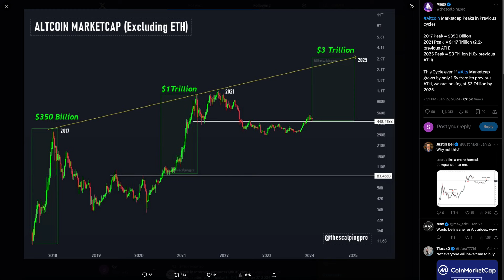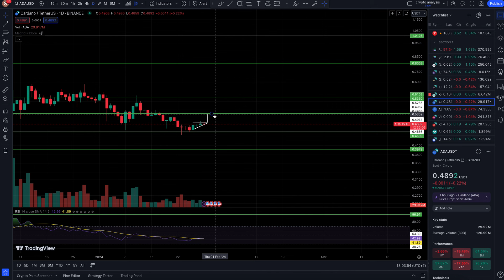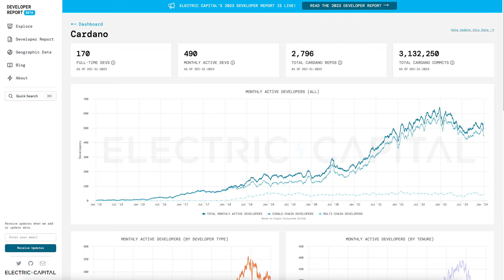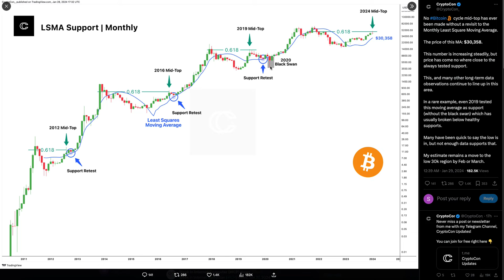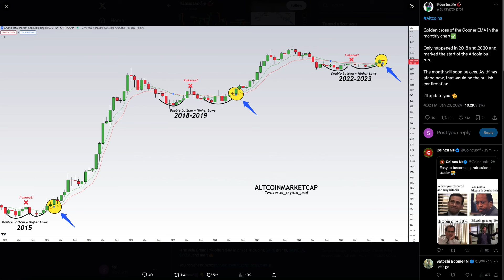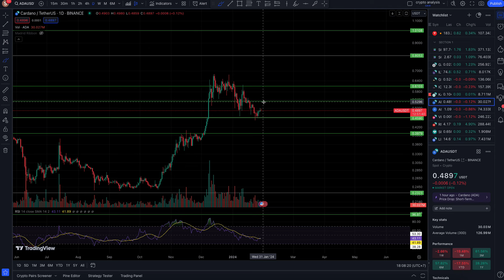🚀This Could Spark Cardano ADA BullRun 🚀 |CARDANO PRICE PREDICTION🚀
🚀 Ledger (Keep your crypto safe)

🚀 Tube Mastery 3.0 ( In case you don’t want to keep all of your eggs in one basket and would like to invest in YouTube education that might potentially bring you passive income through YouTube Automation Business)

🚀VidIQ (Helps with YouTube keyword research)

🚀 Trading View ( In case you would like to take your TA to the next level )

🚀 Nord VPN ( Keep your Internet connection safe and avoid hacking attacks. Nord VPN also allows you to use any exchange you want even if it’s disabled in your location. You can also watch Netflix movies that normally wouldn’t be streamed in your location.)

🚀🚀🚀Crypto Space🚀🚀🚀